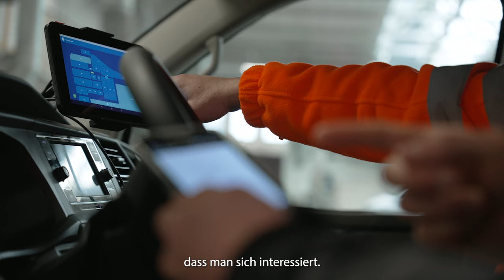Wir entwickeln uns gemeinsam! 🚀 | Marven [Jobstory]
Marven ist mit seinem Team im Automobilumschlag in Wolfsburg dafür verantwortlich, dass Neufahrzeuge zum Weitertransport auf Züge und Lkws sicher verladen werden. 🚗 Seine Erfolgsgeschichte vom Azubi zur Führungskraft ist ein gutes Beispiel für die herausragende Unterstützung, die alle Mitarbeitenden bei der Volkswagen Group Services vom ersten Tag an erhalten. Mitgestaltung ist Marven besonders wichtig. Gemeinsam im Team lässt sich viel bewegen. 💪

👉 Lust auf Veränderung? Starte deine persönliche Erfolgsgeschichte und bewirb dich jetzt